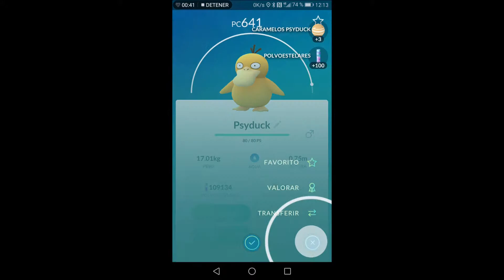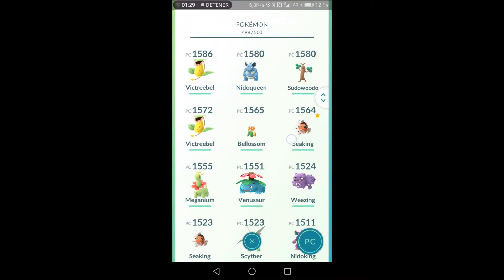Especial Sant Jordi - Pokemon GO